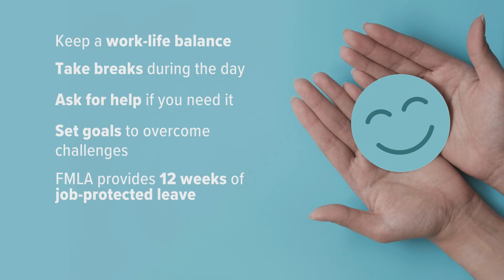How to protect your mental health at work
World Mental Health Day is focused on ways to address the causes work stress and how to fight the burnout.